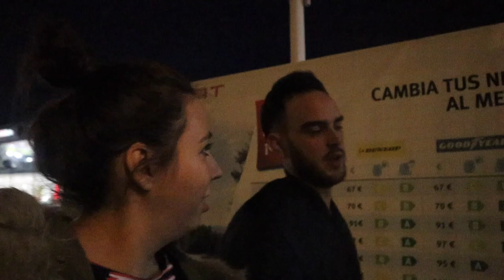🚗😍¡NOS COMPRAMOS NUESTRO PRIMER COCHE! 🎄VLOGMAS 12🎄